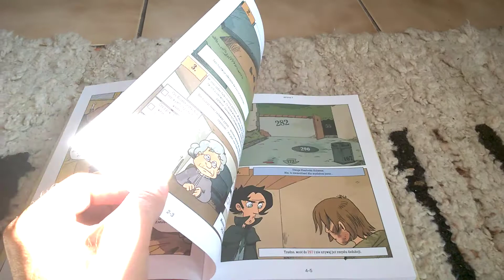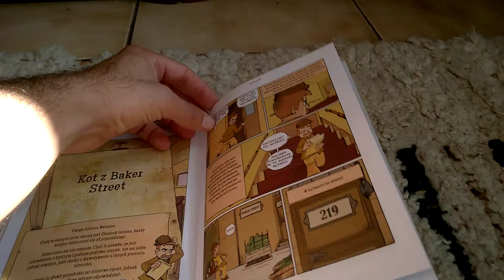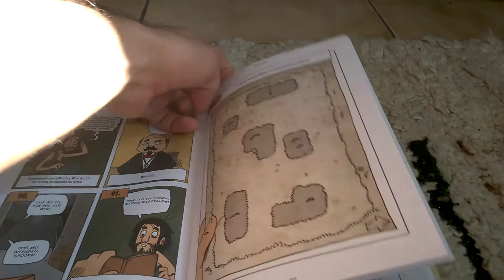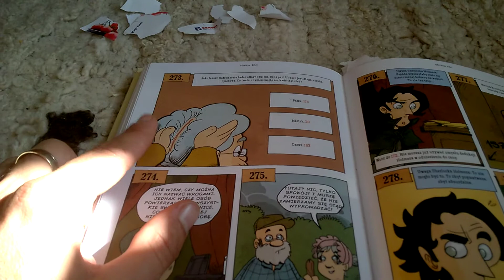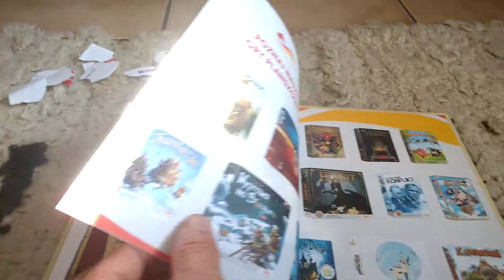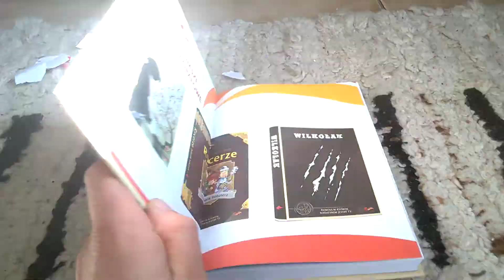Cztery Śledztwa Sherlocka Holmesa - unboxing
Cztery Śledztwa Sherlocka Holmesa - unboxing Recenzja na gdzie każdego dnia opisuję inną grę, klocki lub zabawkę kreatywną - zapraszam